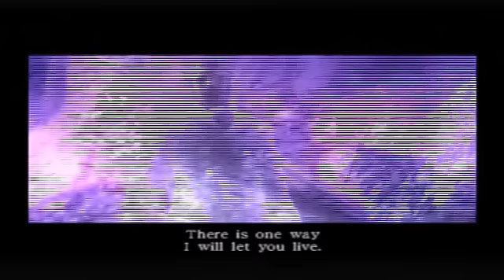onimusha dawn of dreams part 94